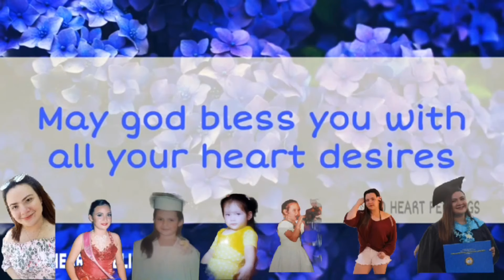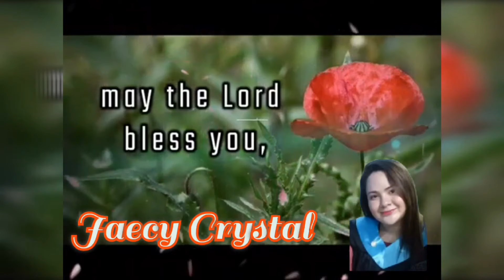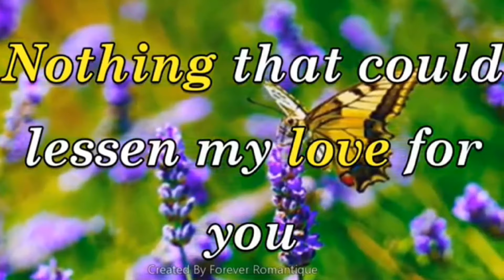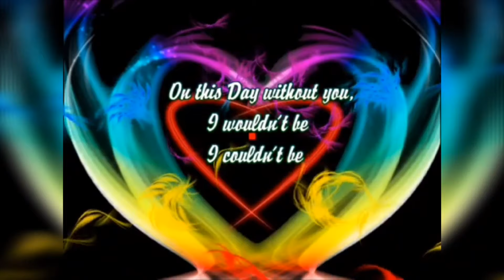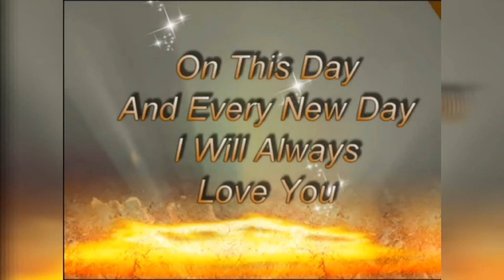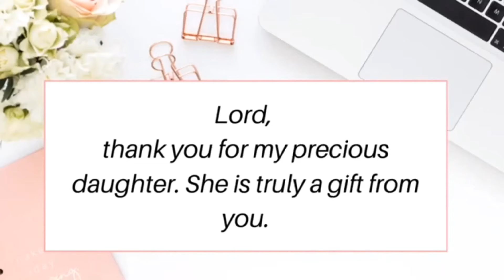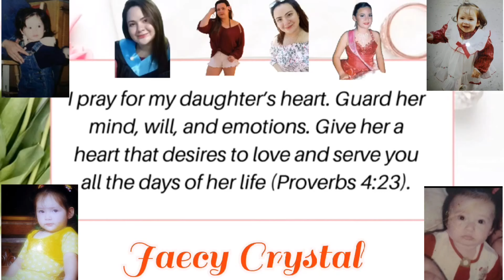The wind beneath my wings (My Precious One)